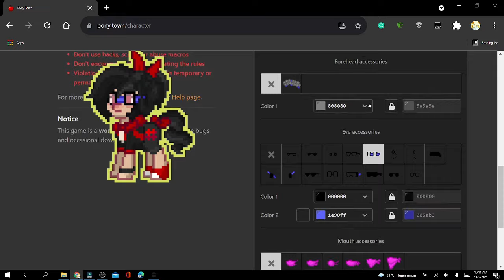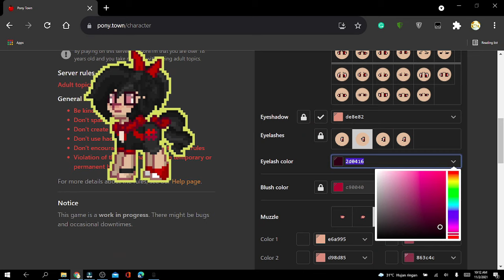how to make a shadow in your eye whites - ponytown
Today I'm going to show you how to make a shadow in your whites, or whatever

Programs used:
Ponytown
OBS
Wondershare Filmora
Canva

Audio used:
1. Tubbo - Life by The Sea (Instrumental)

All creations credits to their original creators